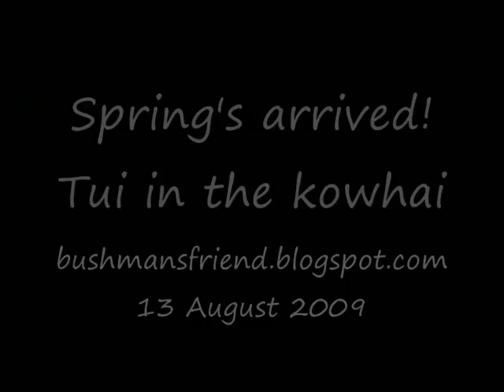Spring in New Zealand : Tui in the kowhai tree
The New Zealand  Tui feeding from the flowers of the kowhai tree. Sophora macrophylla